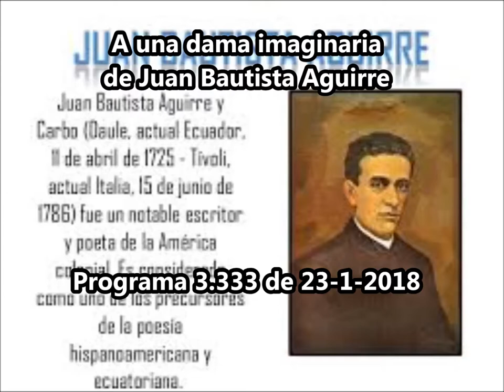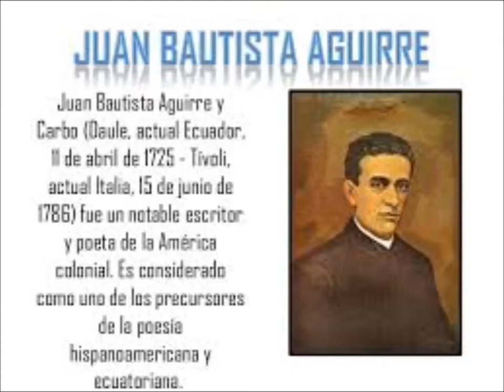A una dama imaginaria, de Juan Bautista Aguirre - POEMAS